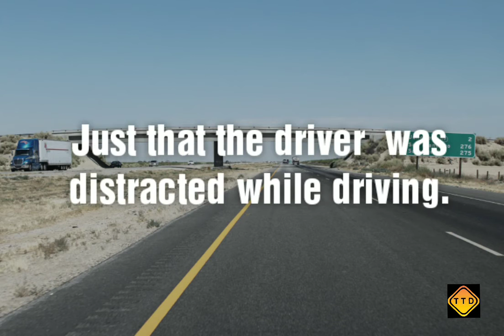Distracted truck driver kills 2 on California interstate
A truck driver was traveling on interstate 5 in Merced county. When traffic started to slow down by the John Erreca rest area around 4:30pm on saturday july 19th.
According to the Los Banos California Highway Patrol the big rig driver was distracted. Not noticing the traffic slowing in front of his vehicle. The driver struck the car infront of him. The accedent invalved 6 vihicles in totola over turning one.
A 63 year old man and his femail passanger unfortanatly died at the scean.
At this time no names were released of any of the drives invaled.
Investigators stated that they do not belive that alcohol or drugs were a factor. Just that the driver was distracted while driving. The investagators did not alos relaeas what was distracting the driver.
Northbound traffic on I5 was diverted to nees ave while the accadnt scean was being cleaned up.